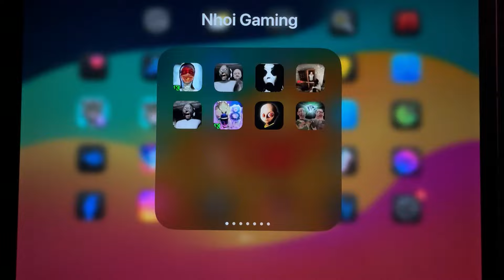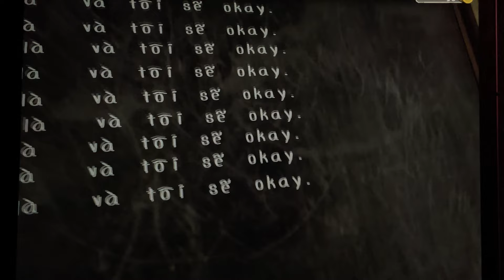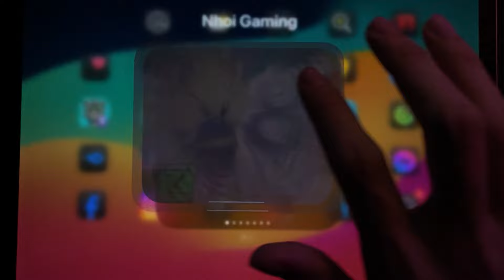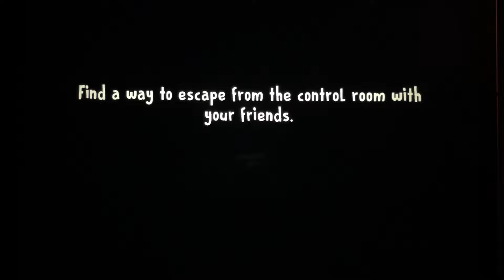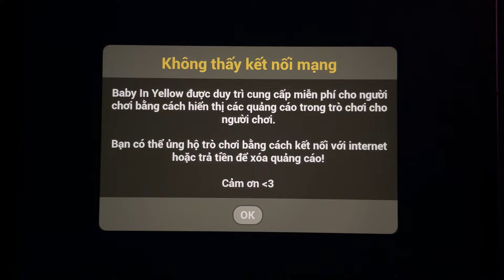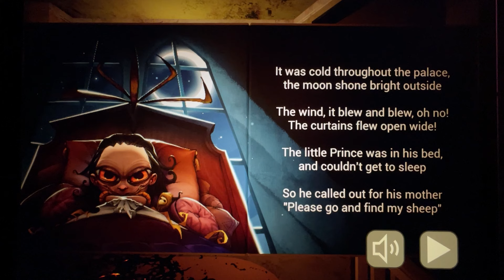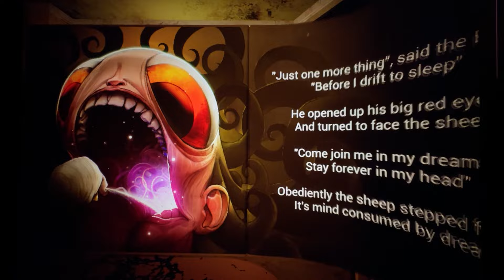Evil Nun, Granny 1, Granny 2, Ice Scream 8, Baby In Yellow, Slendrina, Play For Granny, The Twins ..